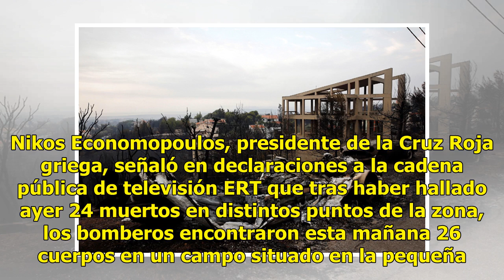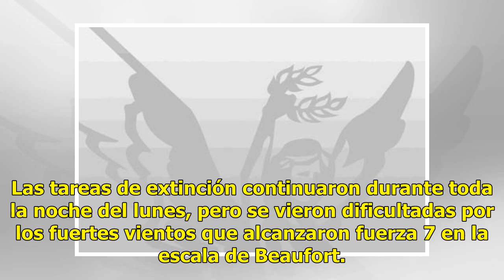Bebé de 6 meses entre las víctimas de incendio en Grecia; suman 50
Grecia.-El número de fallecidos en los graves incendios que arrasan desde ayer la costa al noreste de Atenas aumentó a 50, mientras que hasta ahora se han contabilizado 156 heridos, según los últimos datos de Protección Civil. Lee también: Impactantes imágenes de voraz incendio que azota a GreciaUna...